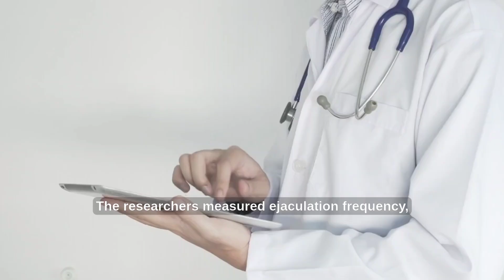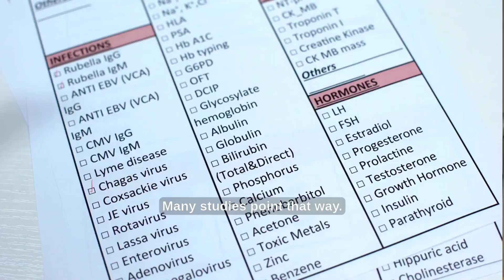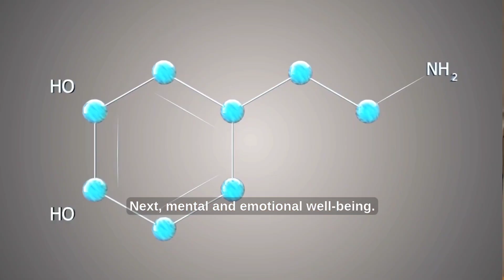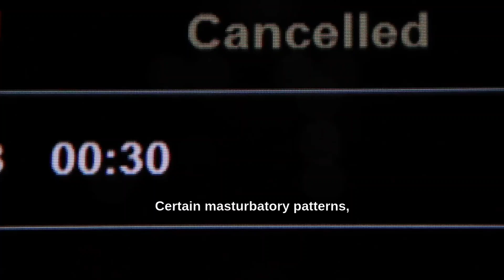Dr. Ethan Carver Explains-The Truth If You Jerk Off Every Day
The Truth If You Jerk Off Every Day | Dr. Ethan Carver Explains
Dr. Ethan Carver breaks down the real science behind daily masturbation. Is it healthy—or harmful? Learn what peer-reviewed research says about prostate cancer risk, testosterone levels, sperm health, mental well-being, and rare conditions. No myths—just facts.